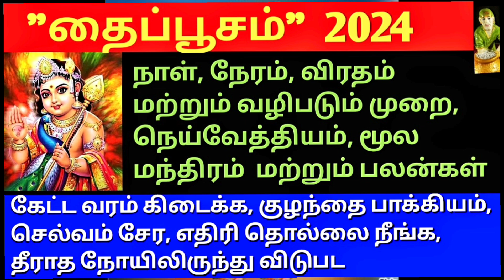"தைப்பூசம்" அன்று இந்த மூன்று பொருட்களை வாங்கி வழிபடுங்கள் ஆரோக்கியம் பிரச்சினை பணப் பிரச்சினை வராது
தைப்பூசம் 2024 நாள் தேதி விரதமுறை வழிப்பாட்டு முறை முழு தகவலுடன்

Thai poosam 2024,
தை பூசம்,
2024 Thai poosam date,
Thai Poosam 2023 Date,
when is Thai pusam in 2024,
2023 thai pusam in India,
Thai poosam Date in Tamil,
2024 தை பூசம்,
2024 thai poosam date in Tamil,
2024 thai poosam in India,
Thai poosam 2024 Tamil
Thai poosam 2024 date,
When is Thai poosam 2024,
Thai pusam 2023,
Thai pusam 2024 Tamil,
Thai pusam 2024 date and time,
Thai pusam 2024 fasting,

Thai poosam 2024,

தை பூசம்,

2024 Thai poosam date,

2024 thai pusam in India,

2024 thai poosam date in Tamil,

2024 thai poosam in India,

arunagirinathar, thiruppugazh songs,

arunagirinathar padalgal,

pamban swamigal songs, pamban swamigal,murugan songs, tamil bakthi songs,murugan tamil bakthi padalgal, kanda sasti kavasam, kanda guru kavasam, subramanya moola mantra 108 times, murugan chants, murugan mantras, திருச்செந்தூர், திருப்புகழ், அருணகிரி, திருப்புகழ், திருமண திருப்புகழ், திருப்புகழ், திருமண மந்திரம்,